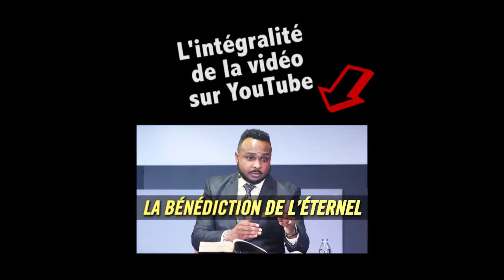LE SALUT EST INTÉGRALE EN JÉSUS-CHRIST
Thème :  C'EST LA BÉNÉDICTION DE L' ÉTERNEL QUI ENRICHIT .